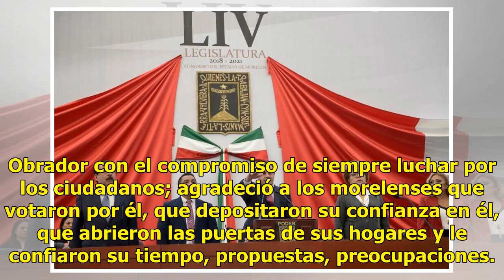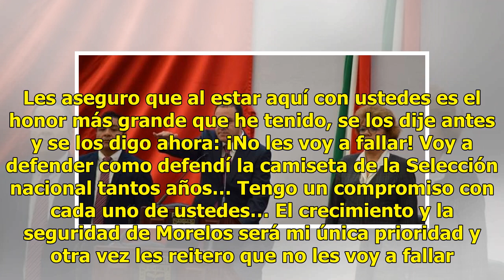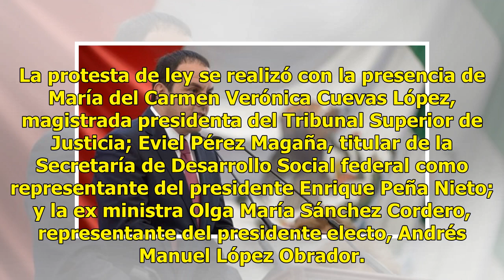No les voy a fallar: Cuauhtémoc Blanco rinde protesta como gobernador de Morelos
Cuernavaca, Mor.- Crecimiento y seguridad serán las prioridades del gobierno de Morelos, estado al que voy a defender como defendí la camiseta de la selección nacional, afirmó Cuauhtémoc Blanco al rendir protesta ante el pleno del Congreso estatal como gobernador, en sesión solemne realizada en Plaz...